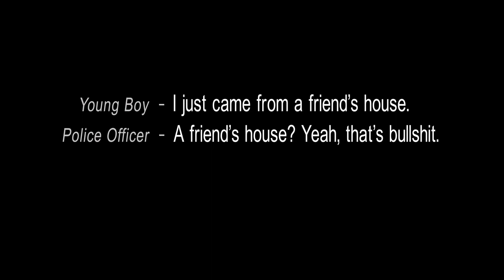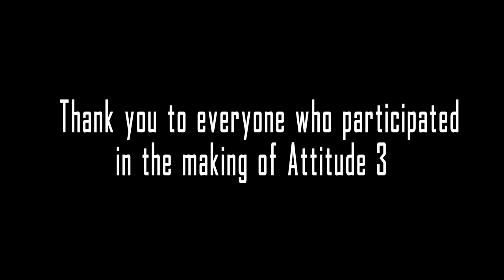''Stop and Frisk'' Attitude 3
''Official Selection'' 24fps International Short Film Festival 2013
''Official Selection'' Best video under $10'000 Budget - Onescreen FIlm Festival

This short Film is part of a film project called ATTITUDE, using dance as a catalyst to express race issues. This current piece focuses on the NYPD policy "Stop and Frisk". It displays a relationship between NYPD officers and a young African American civilian.

Crew
Director: Isaac GoodwIIne / Instagram: IO/ONE
Producer: Georgette Bonvin
Writer(s): Isaac GoodwIIne & Chanté Delong
Music Producer: Ndrin @ndrinmusic
Assistant Director: Chanté DeLong
DP: Fran Moreta
Camera Operator 1: Isaac GoodwIIne
Camera Operator 2: Fran Moreta
AC: Inigo Bordiu
Gaffer: Henry Mcgowan
Best Boy: Inigo Bordiu
Costume Designer: Shane Velazquez
Script Supervisor: Kyi Davenport
2nd Script Supervisor: Stefan Nelson
Voice over: Bernard Cousin + Wendell Bullen

Dancers
Carl "Element" Belizaire (Lead)
Wendell Bullen (Lead)
Bobby Major
Monet Henry
Craig Watson
Edgar Santana
Kelly Sanon

Other Police Officers:
Police Captain: Christopher Scott
Second Police Officer: Hardley Joanis